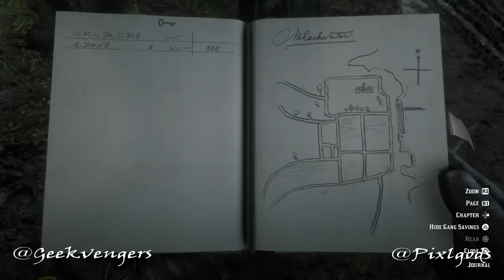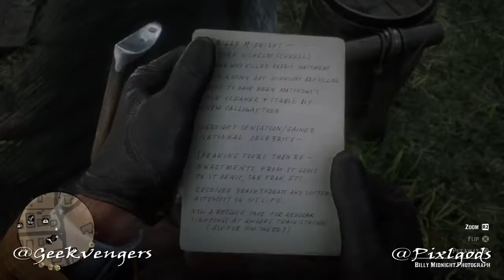Geekfather Plays Red Dead Redemption 2: Chapter 9. Gunfighter!